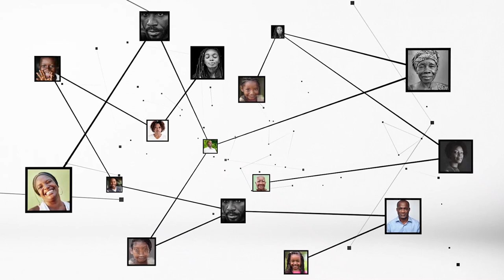Brédoumy Soumaïla (porte-parole PDCI-RDA) : "Faisons confiance au président Bédié"